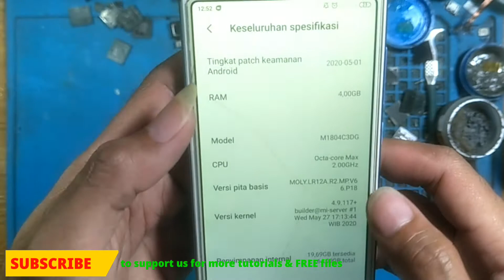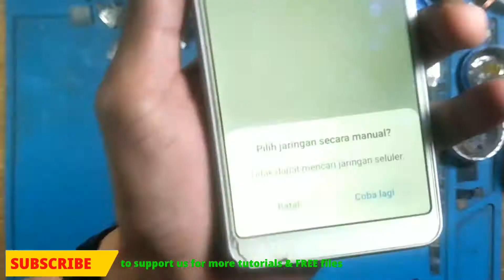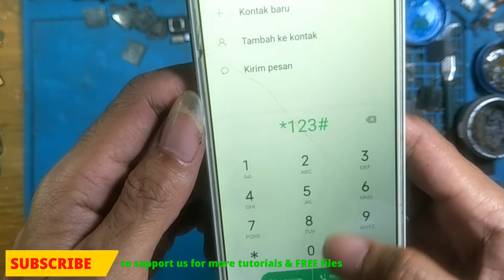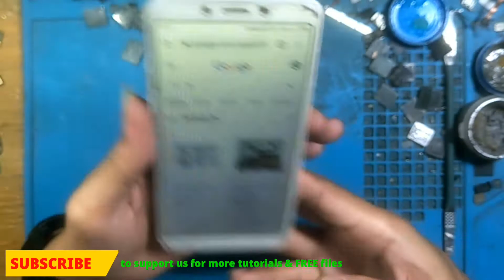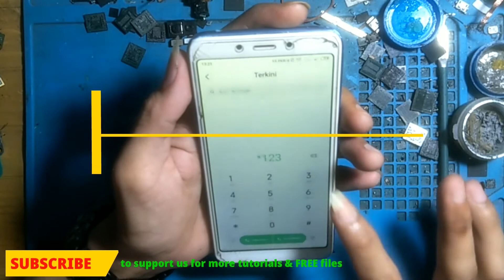Redmi 6 Cereus Hanya Panggilan Darurat | No Service | Solved Without Replace IC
Redmi 6 Cereus Tidak Ada Layanan,Redmi 6 Cereus Hanya Panggilan Darurat,Redmi 6 Cereus Emergency Call Only,Redmi 6 Cereus No Service